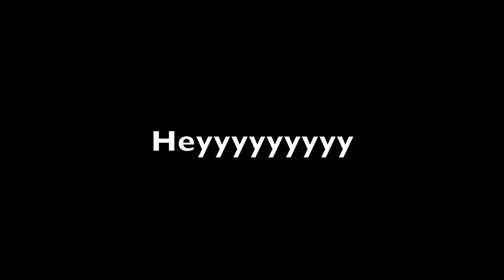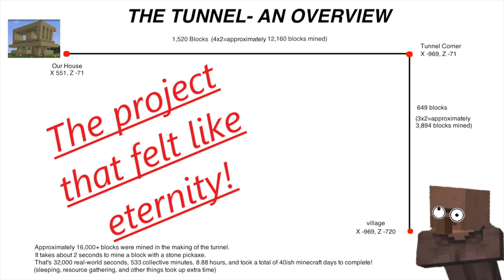We lost the recording so I dig forever